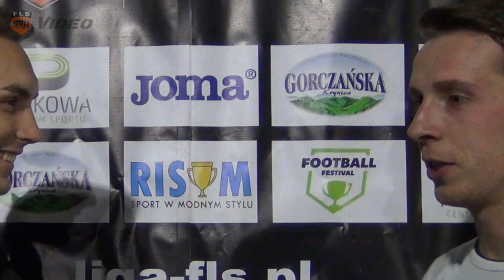Wywiad z Kamilem Wlazło z UBS Kraków (FLS Wiosna 2019)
Wywiad z Kamilem Wlazło, zawodnikiem UBS Kraków po zwycięstwie nad drużyną Wzmocnieni FC, w hitowym spotkaniu Ligi E1.